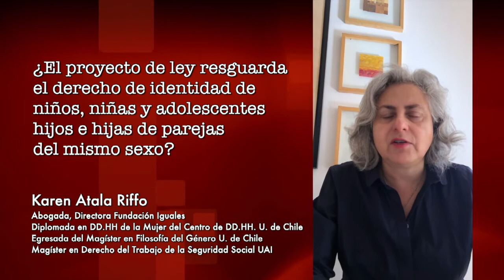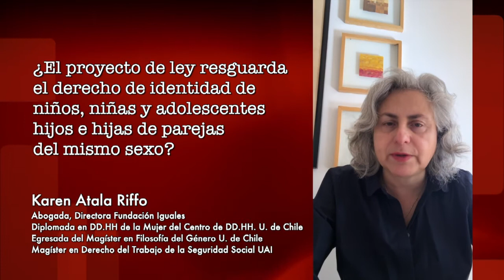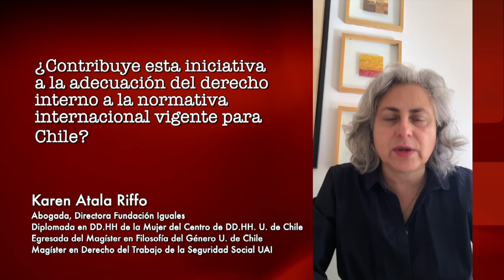Karen Atala - Derecho de filiación de hijos e hijas de parejas del mismo sexo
Karen Atala Riffo. Abogada, Directora Fundación Iguales. Diplomada en Derechos Humanos de la Mujer, del Centro de Derechos Humanos de la Universidad de Chile y egresada del programa de Magíster en Filosofía del Género de dicha casa de estudios. Magíster en Derecho del Trabajo de la Seguridad Social por la Universidad Adolfo Ibáñez.